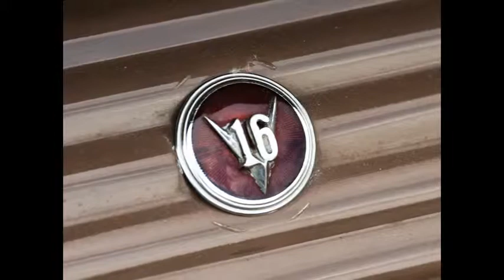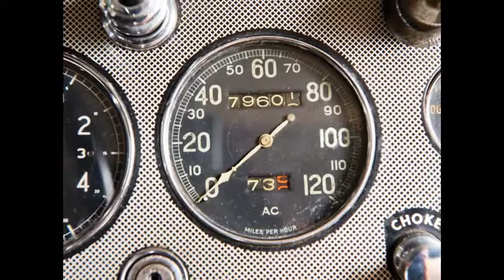1930 Cadillac V 16 All Weather Phaeton by Fleetwood